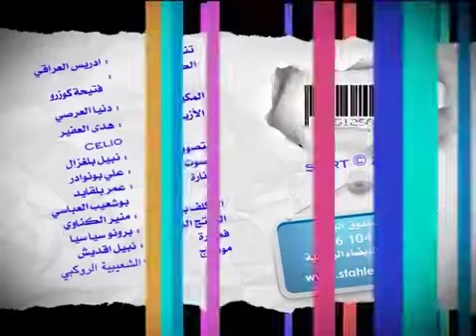Clou de girofle